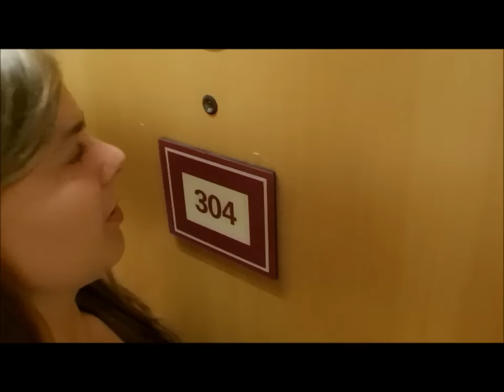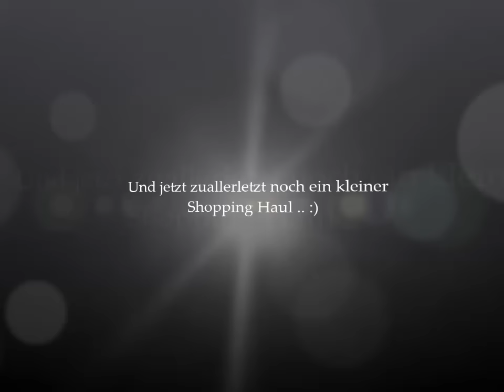FMA Equitana Open Air + Hotel Outtakes + Shopping Haul 2016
Hier mal wieder ein Follow me Around für euch :) Diesmal von der Equitana Open Air, auf der ich am Samstag war.

Außerdem seht ihr noch viele Hotel Outtakes und am Ende noch einen kleinen Shopping Haul :)

Viel Spaß beim Video anschauen!